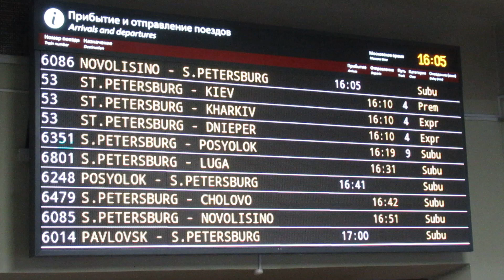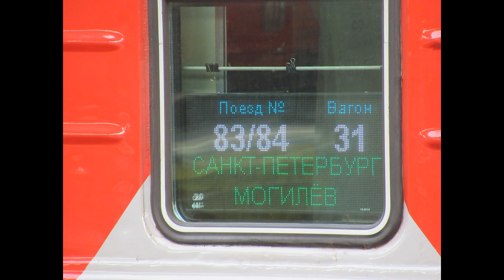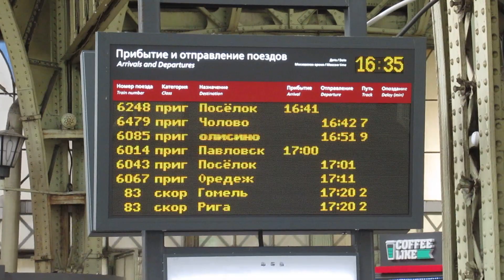Санкт-Петербург-Витебский; поезда в Киев, Лугу, Гомель, Ригу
0:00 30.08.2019. Санкт-Петербург, Витебский вокзал (станция Санкт-Петербург-Витебский).
0:42 тепловоз ТЭП70БС-235. Поезд № 053А Санкт-Петербург – Киев. Прицепные вагоны: Санкт-Петербург – Днепр (Днепропетровск),
Санкт-Петербург – Харьков.
3:13 редкий пригородный поезд № 6801 Санкт-Петербург-Витебский – Луга. Отправление пригородного поезда Санкт-Петербург – Посёлок.
5:35 Поезд № 083А Санкт-Петербург – Гомель. Прицепные вагоны: Санкт-Петербург – Рига.
Санкт-Петербург – Полоцк.
Санкт-Петербург – Могилёв.
Санкт-Петербург – Солигорск.
7:33 тепловоз ЧМЭ3Т-6330.
10:00 здание Витебского вокзала, трамвай, троллейбус.